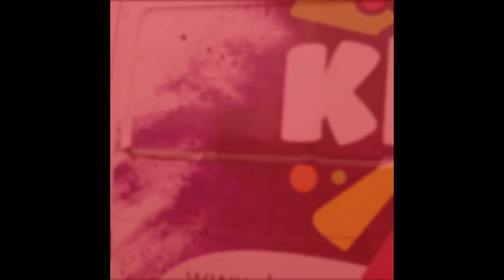KLIKA! 21.KORRIKA 2019